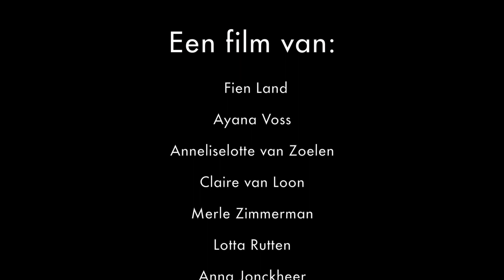De vioolbouwer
Korte film over vioolbouwer Guust Francois. Gemaakt door leerlingen van de Gooilandschool in Bussum. Onderdeel van het Ambacht in Beeld Festival 2018, educatief programma.